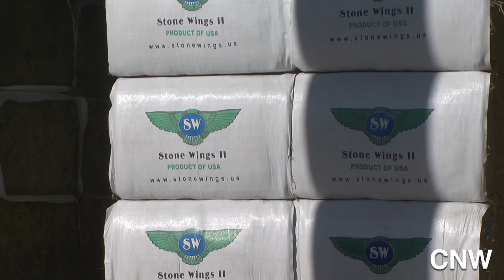Hay Exporting from Kittitas County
Kittitas County’s hay industry continues to struggle to find equipment to move product as demand dwindles. Mary Park spoke to local exporters about how they are dealing with the situation.